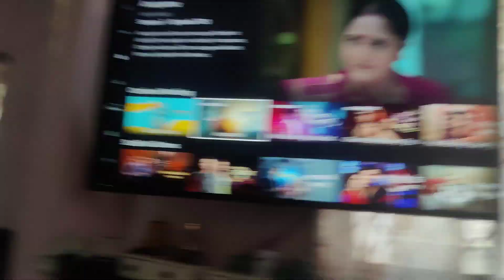Aayu kitna bolta hai#family